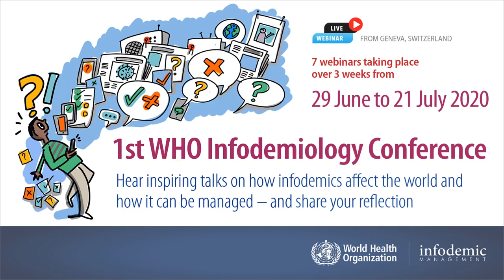Katharine Dommett about the first WHO global infodemiology conference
Katharine Dommett
Senior Lecturer in the Public Understanding of Politics, University of Sheffield

Scientists can help us better address the infodemic. On June 29, WHO began the world’s first global infodemiology conference, where more than 11,000 individuals tuned in from around the world to hear from headline talk by David Nabarro, followed by public health and behavior change communication experts, fact checkers, journalists, and computer scientists and their work to address the COVID-19 infodemic. After this public pre-conference, a closed session  took place for scientists and researchers and stakeholders from 33 countries, 55% female and from more than 20 disciplines. The infodemic has become too complex to be addressed by a single discipline, or wrestled into a single dashboard or be resolved with a single intervention. A complex epidemic of misinformation requires a multidisciplinary response and informed by the language of epidemiology. The working session will produce a public health research agenda for managing infodemics, an infodemiology glossary, and start a community of research.